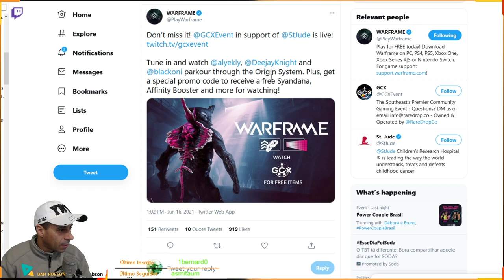Corra !!! Código Grátis de Bônus Afinidade + Paleta de Cores + Syandana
Código dentro do Vídeo !!!
Paleta de Cores
2 dias de Bônus Afinidade
1 Syandana

APOIO O CANAL COM BITCOINS
1NnJntUvmMAvB4BFjpM2vf1ESCycHJmdAR